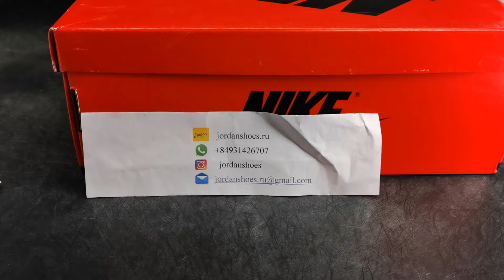Jordan 1 Retro High NC to Chi Leather